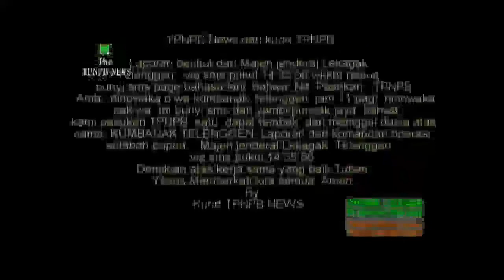JENDERAL GEN GOLIAT TABUN DAN KOMANDAN OPERASI UMUM MAYJEN LEKAGAK TELENGGEN DAN PASUKAN PIMPINAN